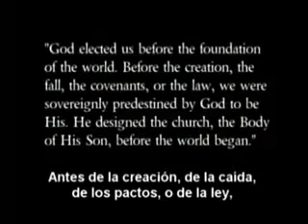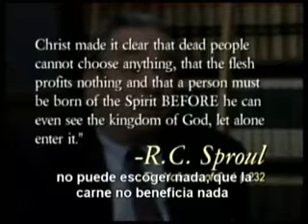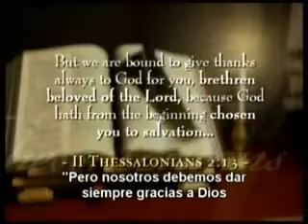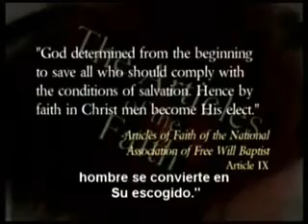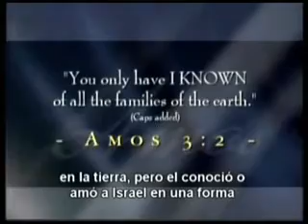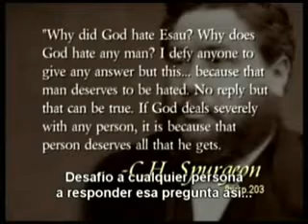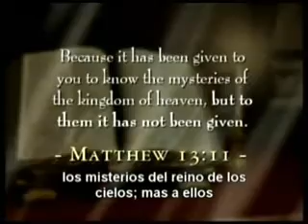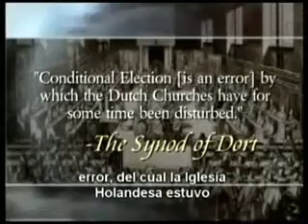Calvinismo -Teología Reformada Parte 6/11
Calvinismo: Teología Reformada. Estudia Bíblia y Teología totalmente GRATIS desde la comodidad de tu casa u oficina.